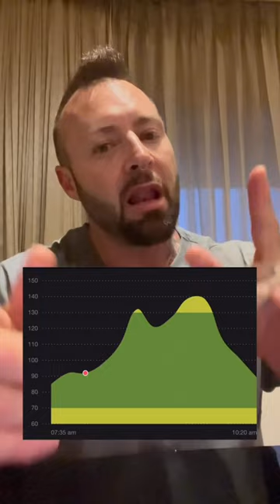Glucose experiment: Upma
Stephanie, one of our Nutrition Managers, will clarify why this Indian breakfast didn’t work for @krisgethin, and what he can do next time to improve his glucose response!

Turn notifications on! And remember, we have our last offer of the year! Hurry is ending tomorrow, November 28th @ 11:59 p.m. PST

nutrisensenutrisense